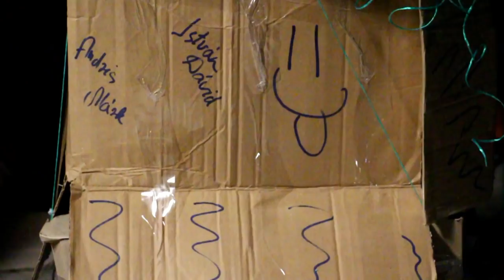IV. Kárpátaljai Magyar Diáktábor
A II. Rákóczi Ferenc Kárpátaljai Magyar Főiskola Hallgatói Önkormányzata, a Kárpátaljai Magyar Diákok és Fiatal Kutatók Szövetsége és a Kölcsey Ferenc Szakkollégium Hallgatói Önkormányzata az idén is olyan közös diáktábort hozott össze, amit hosszú ideig emlegetni fognak a résztvevők.

A Kárpátaljai Magyar Diáktábort (KMD) 2015-ben szervezték meg első alkalommal. A közös egyetemista–főiskolás rendezvény megálmodója Horváth Attila (a KMDFKSZ akkori elnöke) és Gál Tamás (a II. RF KMF HÖK akkori elnöke) volt.
Az idei, immár negyedik KMD témája az Űrutazás volt. A történet arról szólt, hogy a Föld végnapjait éli, ezért el kell hagyni – magyarázza Bence Norbert. – A negyvenegy gólyának az volt a feladata, hogy építsenek egy olyan űrhajót, amellyel sikeresen elmenekülhetnek a Földről. A PET-palackokból készült űrjárgány „beüzemelése” után a csapatoknak zászlót és csapatindulót kellett kitalálniuk. Minden feladatot pontoztunk, a pontokat pedig üzemanyagban mértük (1 pont = 1 liter üzemanyag).
A fiatalokkal körülnéztünk a faluban, rengeteg fényképet és videót készítettünk a Tisza partján. Az sem zavarta a társaságot, hogy korlátozva volt a telefonhasználat, hiszen úgy eltereltük a figyelmüket, hogy nem is volt rá szükségük. A táborral az a célunk, hogy megmutassuk, a két felsőoktatási intézmény össze tud fogni, és ezzel is felhívjuk az együttműködés fontosságára a figyelmet. Az intézmények közötti kapcsolat és egymás támogatása csak a javunkra válik.

Természetesen külföldi diákszervezetekkel is együttműködnek, most például Erdélyből is érkeztek vendégek. Andacs Zsolt-Levente, az Országos Magyar Diákszövetség és a Kolozsvári Hallgatói Önkormányzat elnöke, Rés Konrád-Gergely, a VIBE fesztivál igazgatója, valamint Biró Gergő, a Kárpátaljai Magyar Vállalkozók Szövetségének gyakornoka is csatlakozott hozzájuk.

A diáktábor a II. Rákóczi Ferenc Kárpátaljai Magyar Főiskola és az Ungvári Nemzeti Egyetem Ukrán–Magyar Oktatási–Tudományos Intézet partnerségével, valamint az Emberi Erőforrások Minisztériuma, a Rákóczi Szövetség, a Debreceni Egyetem Hallgatói Önkormányzata és az Ugar Egyesület támogatásával valósult meg.